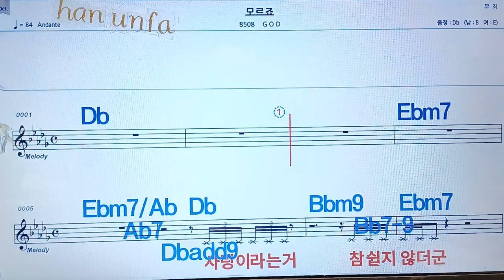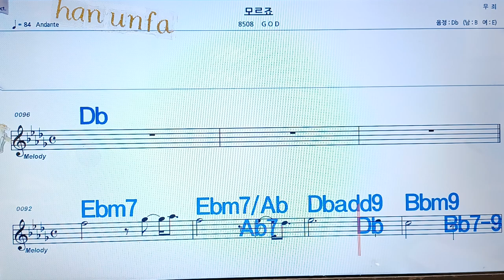모르죠/GOD💋노래방, 통기타 , 코드 큰악보, 가라오케, 반주💖Karaoke, Sheet Music, Chord, MR